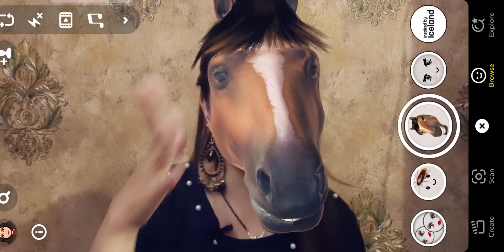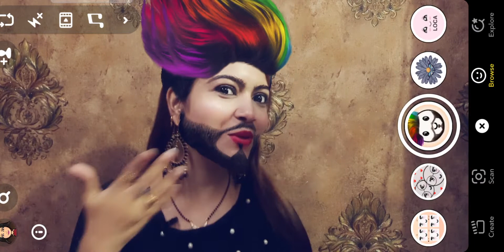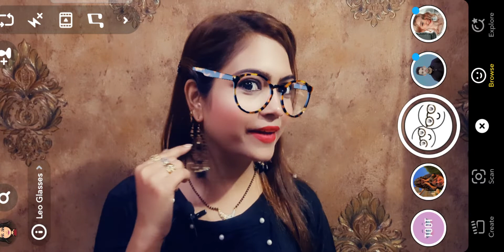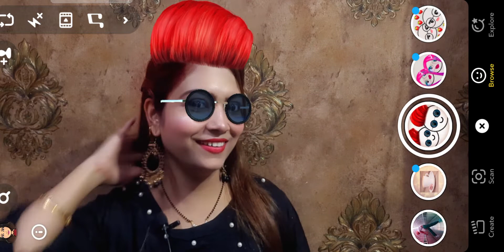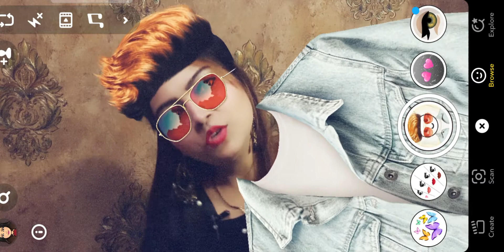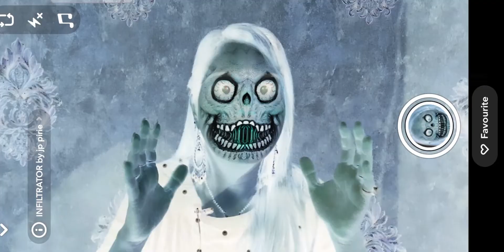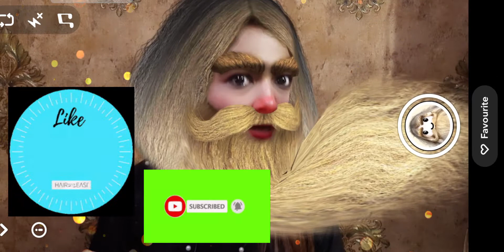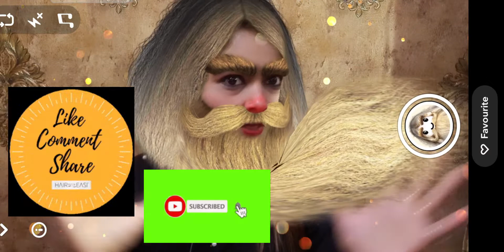aap mat use karna ise lagane ke baad,kya hua mere face ka haal😱😱😱😱😱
Keep smiling 🙂🙂